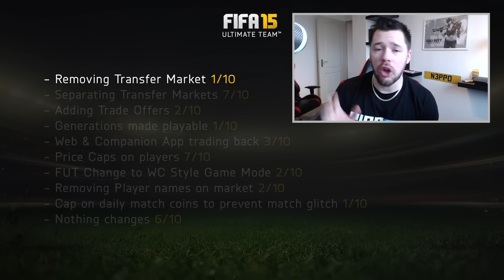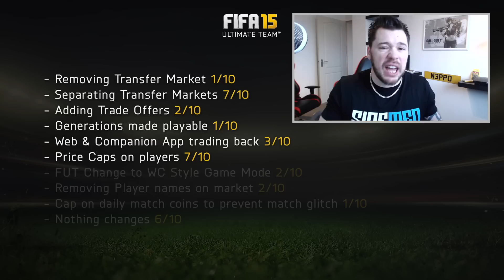FIFA 15 ULTIMATE TEAM - IMPORTANT CHANGES COMING (No More Market?!)